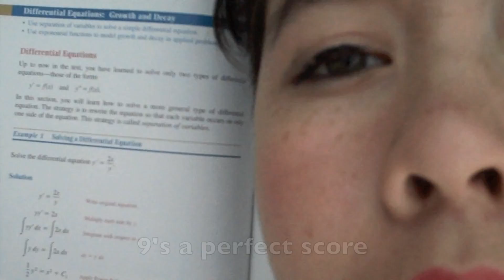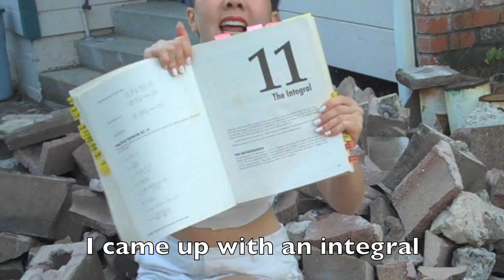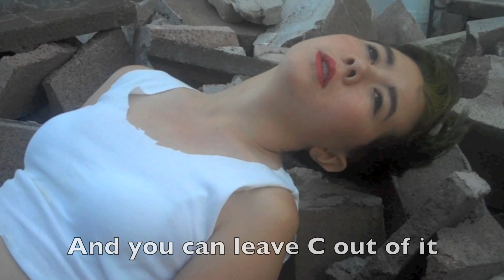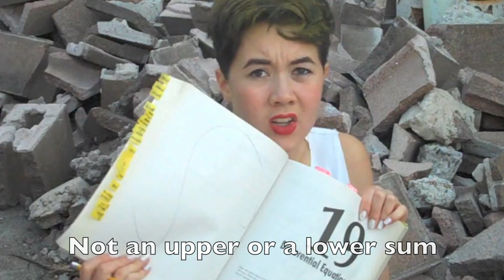Integral (Wrecking Ball Parody)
By Linnea Arneson. Parody of Miley Cyrus's "Wrecking Ball" for Ms. Lacaba's AP Calculus class.

This song describes three different problems that can be solved with integrals: differential equations, using acceleration to find velocity, and finding area under a curve.

Thanks to Hank Whittaker for filming!